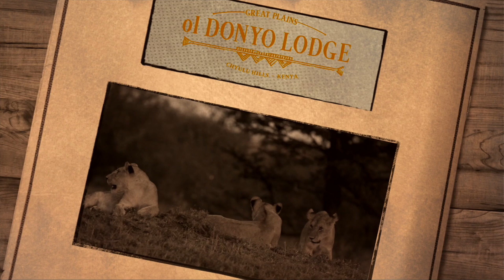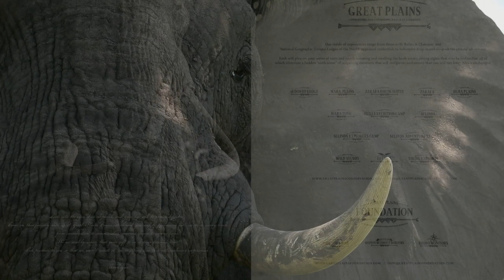Jewel of Chyulu Hills: Ol Donyo Lodge by Great Plains Conservation ... shared by Inspiration Africa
Kenya is known for its excellent game viewing and photographic safari reserves as well as for its variety of landscape. One of these jewels are the Chyulu Hills that face the distant snow capped peaks of the Kilimanjaro. Great Plains Conservation operates a unique and excellent lodge called Ol Donyo in a sustainable way both for nature and for the local Masai community. A musts stay at if you ask us at Inspiration Africa.